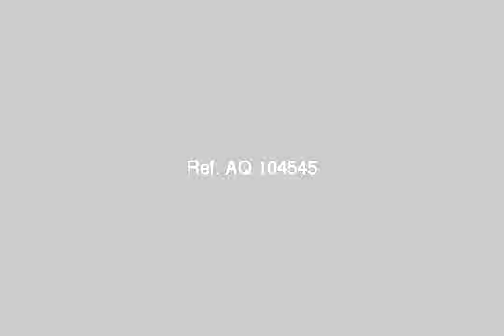Apartment For Sale In 6 October shatee El nakheel Alexandria - mlseg.com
- الكيلو 21 - Egypt Real Estate |    Alexandria |    6 October/Shatee El-Nakheel |     Apartment For Sale